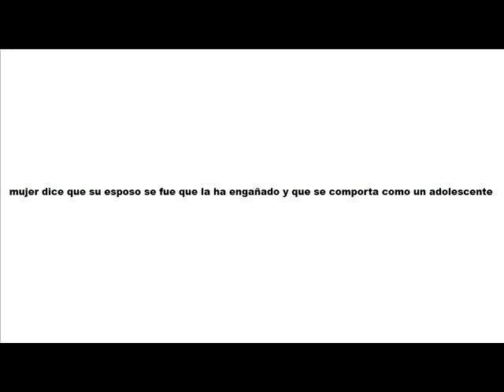mujer dice que su esposo se fue que la ha engañado y que se comporta como un adolescente